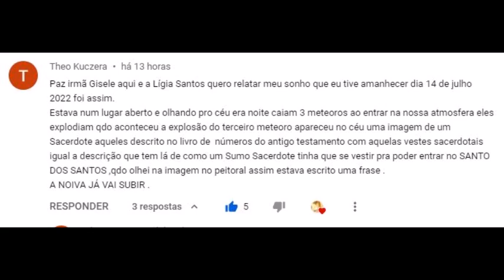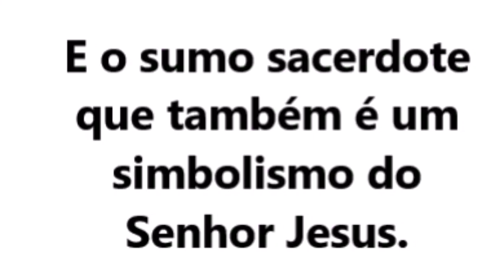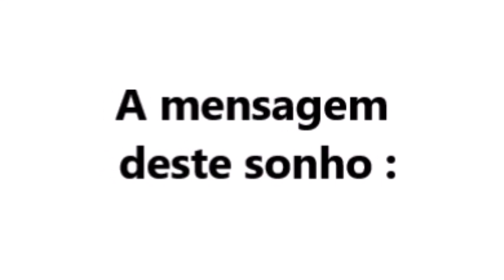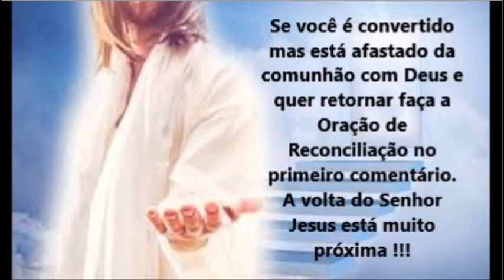UM SONHO LINDO QUE A NOIVA VAI AMAR !!!!! ( NÃO PERCA !!! )